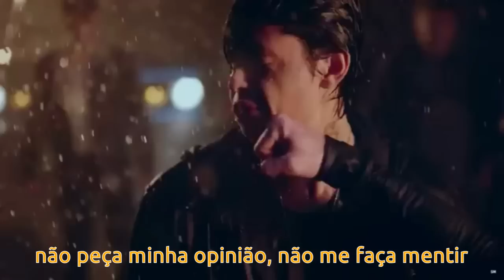Human - Rag'n'Bone Man (tradução)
Conteúdo retirado da internet.
Cenas da série: RIVERDALE
-atendendo a pedidos-